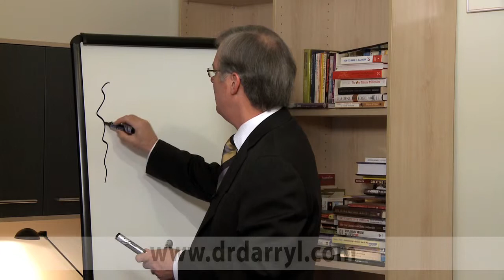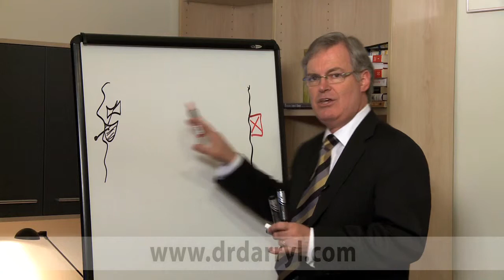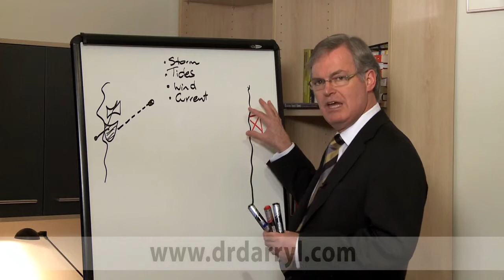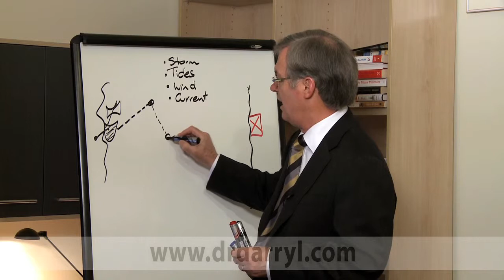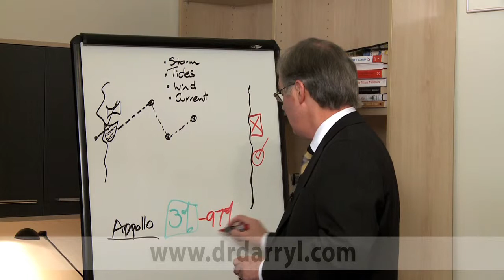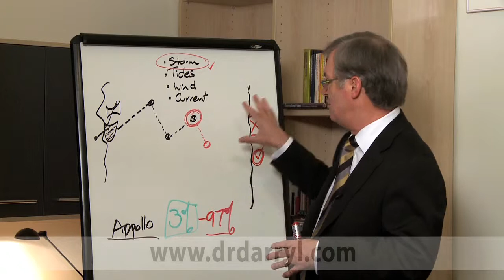Life is a Zig Zag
-- Life is not as simple as going in a straight line -- life never has and never will. Dr. Darryl Cross gives some insights in how to manage the changes in direction that our lives can face.